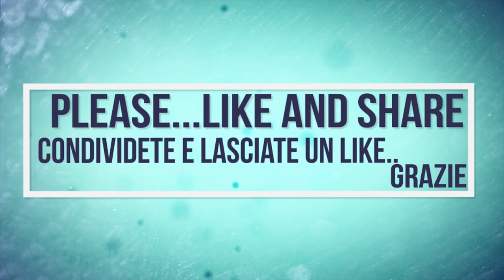Claas Jaguar 890 | Fendt | New Holland | Trinciatura Pioppi | Wood Chipping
IT: Oggi vediamo questa lavorazione che consiste nel cippare pioppi di circa due anni di vita per poi andare a produrre biomassa e quindi energia. Le macchine interessate sono una trincia Jaguar appositamente modificata nella testata e nel rullo di entrata, in più i rimorchi utilizzati sono muniti di gomme forestali per fronteggiare le zeppe rimaste. Successivamente il cippato andrà trasportato alla centrale di biomassa tramite autotreni.

EN: Today we see that this process is to be chipped cottonwoods of about two years of life and then go to produce biomass and therefore energy. The machines involved are a Jaguar forage harvester specially modified in the head and in the input roller, more trailers used are equipped with forestry tires to cope with the remaining roots. Subsequently, the chips will transported to the biomass power plant by trucks.